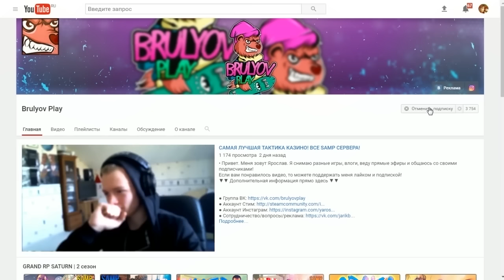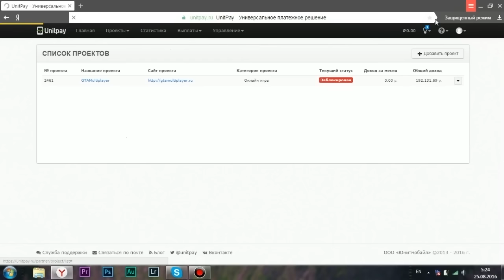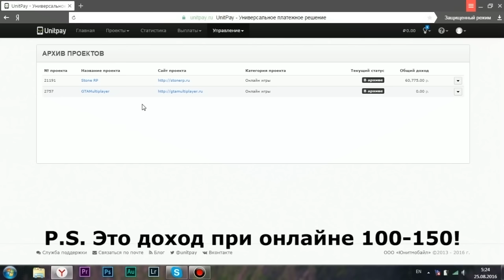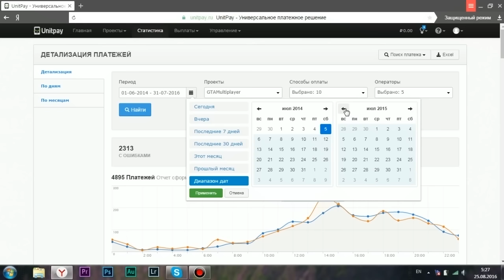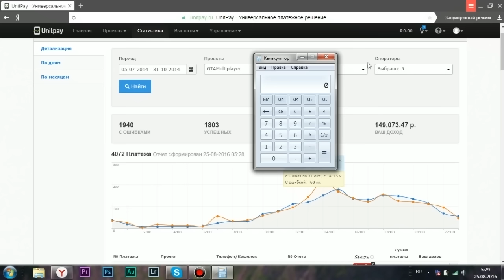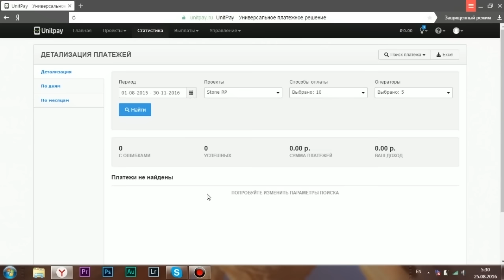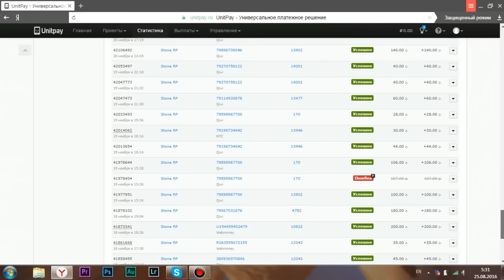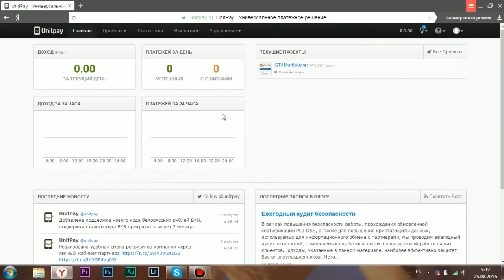РАЗОБЛАЧЕНИЕ шоу ДОХОД С ДОНАТА в GTA SAMP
Показываю реальные доходы своих серверов, на основе которых составляю приблизительную прибыль разработчиков других проектов. Вся правда про шоу "Доход с доната"!